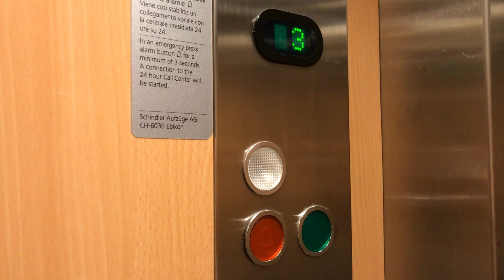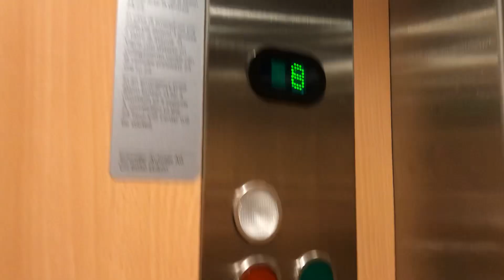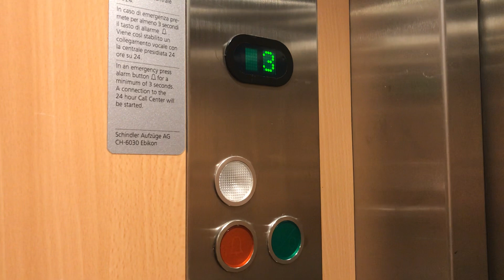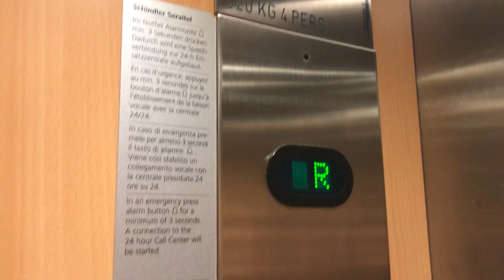Très joli ascenseur Schindler mod. par Schindler D-series @ Avenue de Cour 51, Lausanne, Suisse.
Situé au sud-ouest de la ville de Lausanne, à deux pas du parc Milan, cet ascenseur qui a été construit par Schindler à la fin des années 1950 est juste magnifique avec ses portes d’un modèle très rare pour un ascenseur Schindler. Autre rareté, c’est la porte du sous-sol qui est équipée d’un hublot de petit diamètre, très peu commun pour un ascenseur d’immeuble. Au début des années 2000, Schindler a modernisé cet ascenseur avec des boutons de modèle D-series, et une très belle cabine en bois. Un magnifique ascenseur très joliment modernisé situé au sud-ouest de Lausanne.